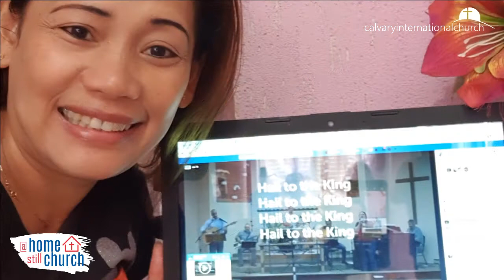March 29 | @HOME : STILL CHURCH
People around the world celebrating the Lord with us, virtually...